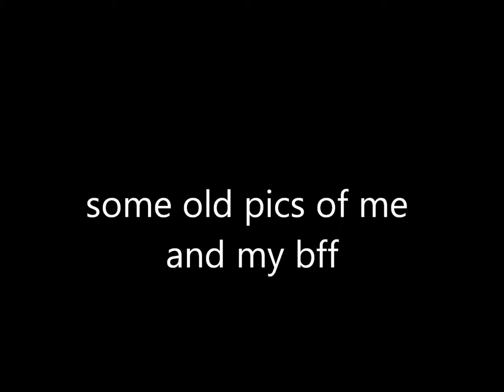old pics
gypsy